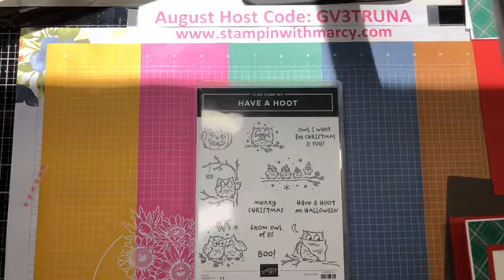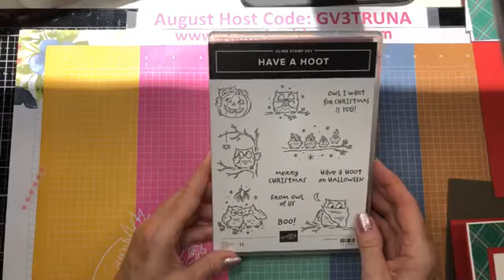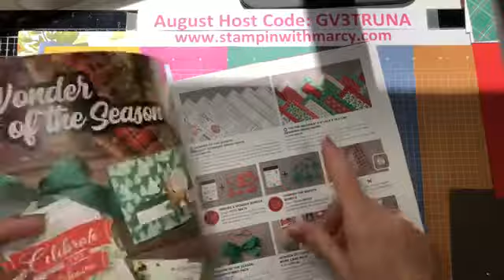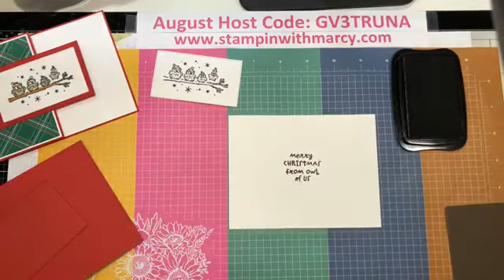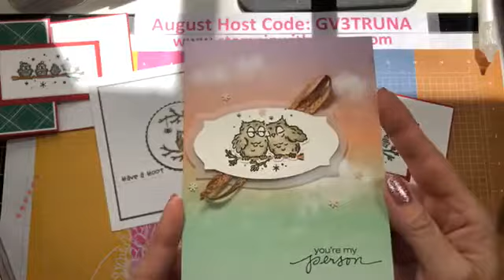Have A Hoot Z Fold Christmas Card - Facebook Replay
Hi everyone, thank you for pressing play on today's video!
Today I have another card featuring the Have A Hoot stamp set, this time a Christmas card
Please visit my Blog for the measurements as well as product links to purchase any of the supplies I used from my Online Store, you can also contact me personally to place your order for you
Hugs,
Marcy Denning - Stampin' with Marcy